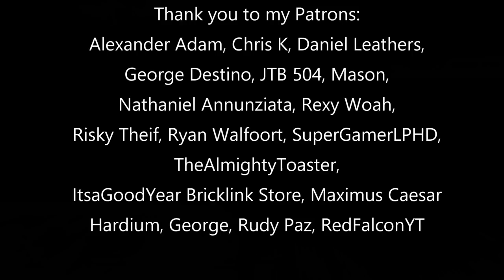The Most Hardened Roles in the CLONE ARMY - Daley Answers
DaleyTactics does another Q&A in his series Daley Answers, this time going over a lot of lego star wars news, his opinions on the most hardened roles in the clone trooper army, and the best classes in star wars battle front 2.